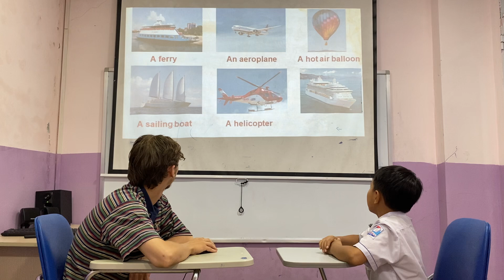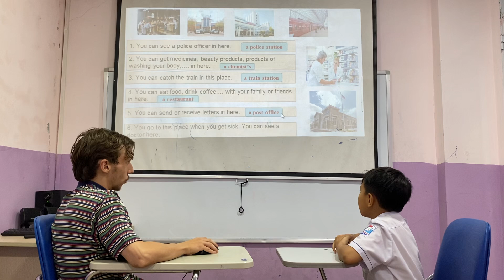Tin Movers 1E Speaking test 1 Ow3 6/11/2024